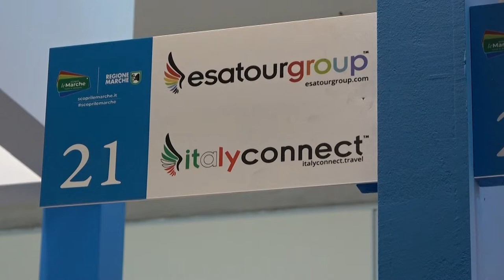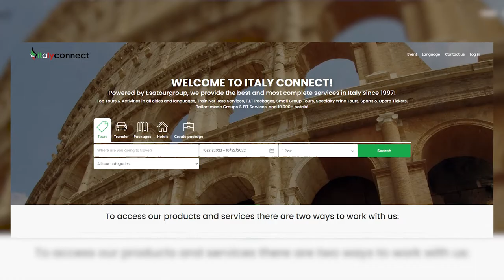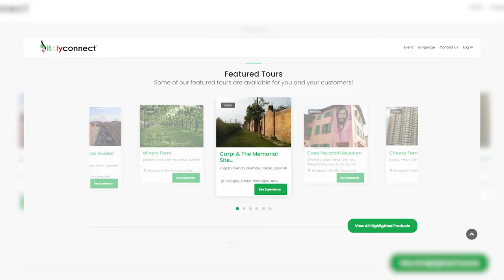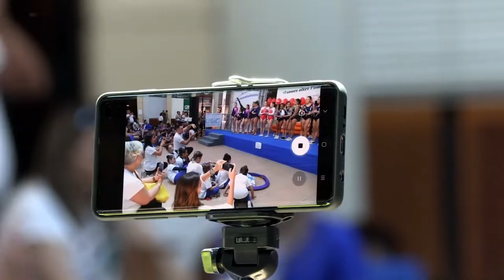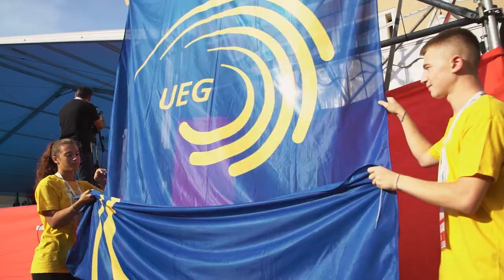ESATOUR AL TTG DI RIMINI 2022